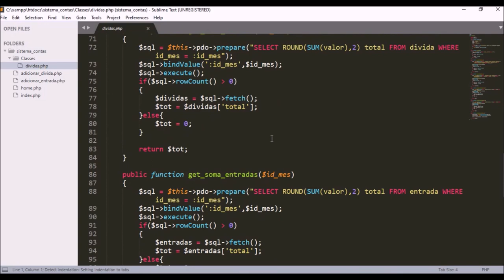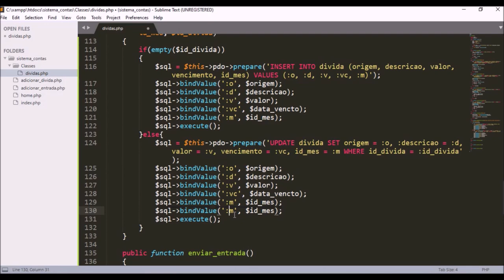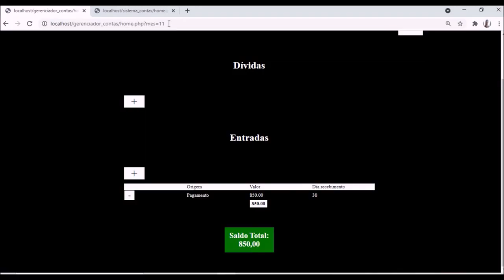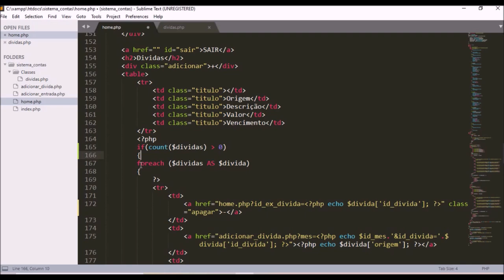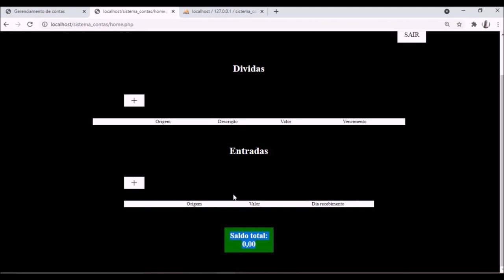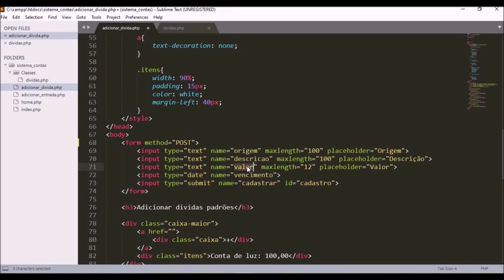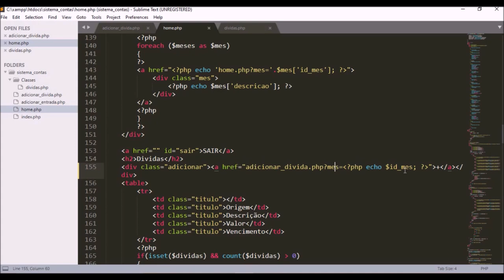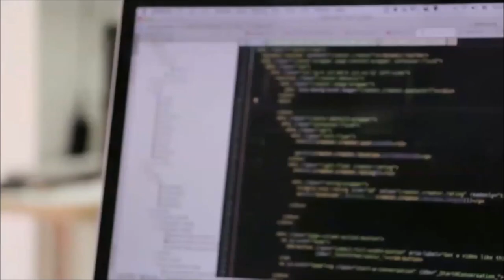Aula 7 - Sistema de gerenciamento de dividas